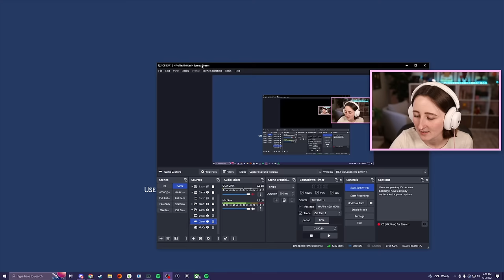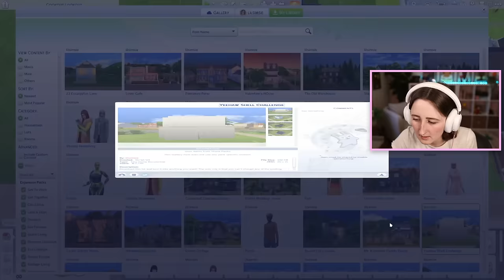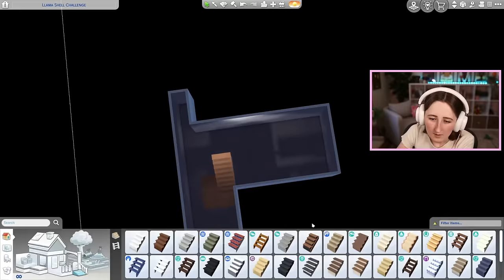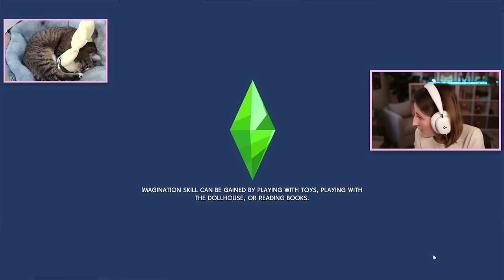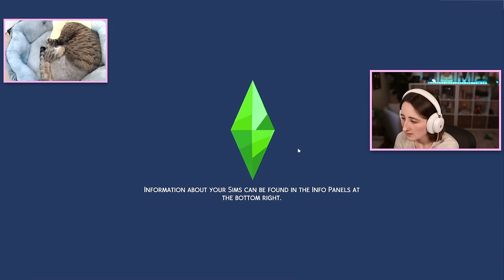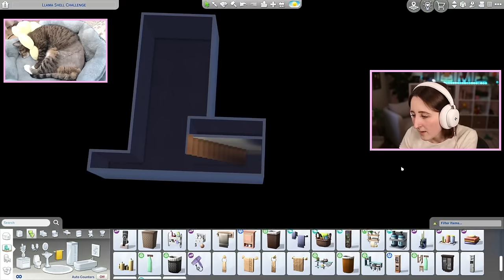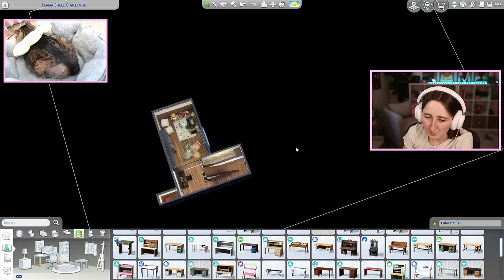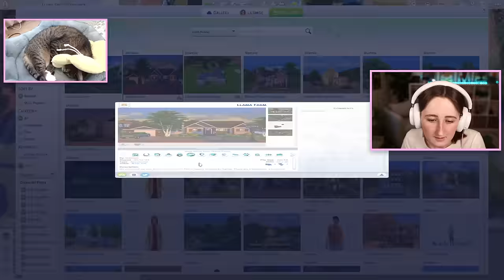making a new shell challenge in the sims! (Streamed 4/12/24)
This shell challenge is shaped like a LLAMA?